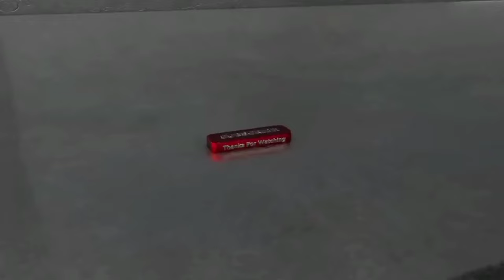Perjalanan Dewa Gila season 227